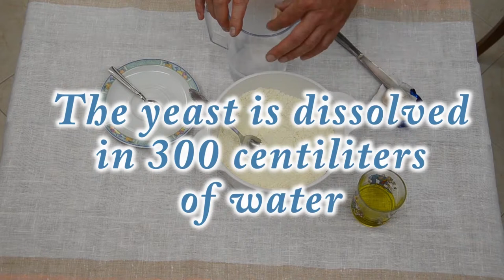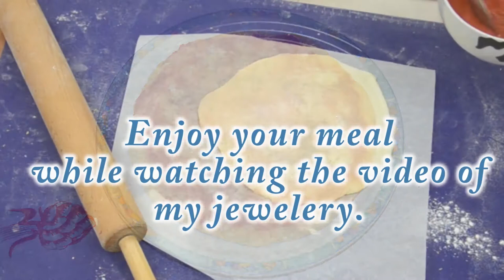How to Make Real Italian Pizza _ چگونه پیتزا ایتالیایی واقعی درست کنیم